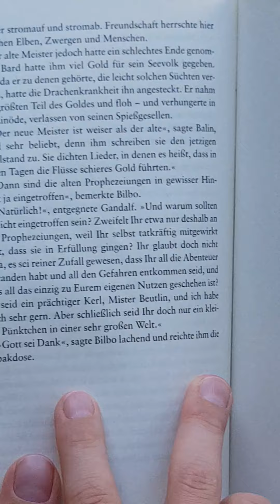BUCHTIPP: DER KLEINE HOBBIT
Warum DER KLEINE HOBBIT absolut lesenswert ist, verrate ich Euch hier!!!